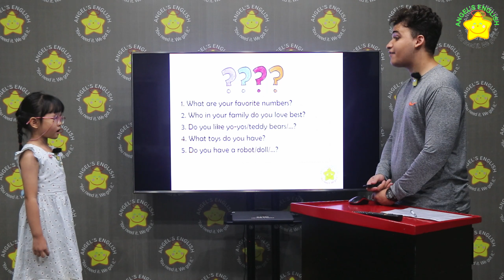Bonnie BKT QUÝ 4